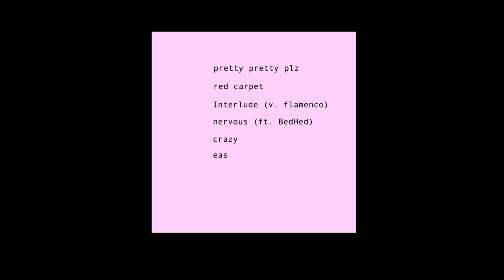ALBUM 4 DROPS ON MONDAY (teaser + presave in description)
the first single from the project has already dropped!! check “SHE BIT MY HEAD OFF”

new music soon as always :) super cool era on the way

ty everyone who listens, shares, or supports in any way. i can’t express how much i appreciate what you do for me.